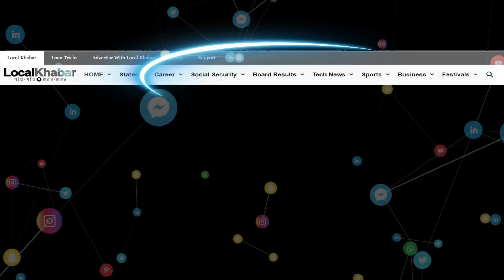South Indian movie Kantara का रांची में प्रमोशन, विवादित मूवी का Tribal Model ने की तारीफ